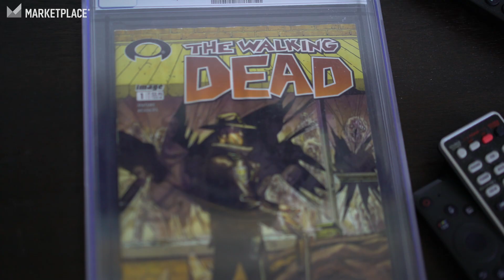Kai Ryssdal vs. The Walking Dead universe | Scott Gimple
The Walking Dead started as a comic series and has gone on to become a content universe, with a hit TV show, a spinoff series, video games, and even more projects in the works.

Scott Gimple is the Chief Content Officer for the franchise, overseeing the overarching story line. Kai Ryssdal visited his office in Burbank, CA, to chat about the series.